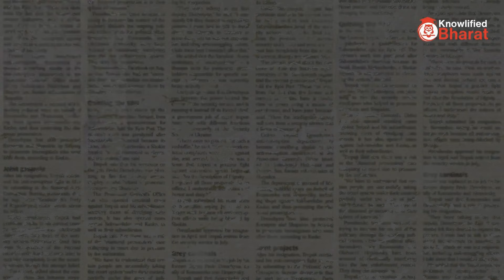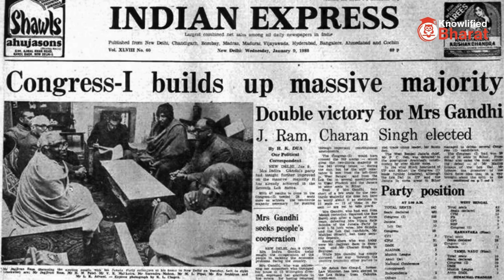Nehru to Narendra Modi: History of Coalition government in India (1951-2024)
About the Video:
Explore the fascinating journey of coalition governments in India, spanning from the era of Jawaharlal Nehru to the present leadership of Narendra Modi. This comprehensive documentary delves into the intricacies of India's political landscape from 1951 to 2024, highlighting the formation, challenges, and dynamics of coalition governments.

Join us as we uncover pivotal moments, key alliances, and significant political shifts that have shaped India's democratic process. From the early days of Nehru's leadership to the multi-party coalitions that defined the late 20th and early 21st centuries, to the current administration under Modi, this video provides an in-depth analysis of coalition politics in India.

Key topics include:

The initial years of single-party dominance and the transition to coalition politics.
Major coalition governments, their policies, and their impacts.
The role of regional parties and their influence on national politics.
Challenges faced by coalition governments and how they were navigated.
Key political figures and their contributions to coalition politics.
Don't miss this insightful journey through India's political history, offering a deeper understanding of the complexities and evolution of coalition governments in the world's largest democracy.

Other Keywords
history of elections in India before independence
landmark elections in history of India
history of elections in India
history of elections in India UPSC
history of Lok Sabha elections in India
history of simultaneous elections in India
BJP history in India
list of prime ministers of India
evolution of Indian polity
all prime ministers of India
election commission of India
election in India
Indian general election

Welcome to Knowlified India’s go-to knowledge destination where you get simplified knowledge of diversified topics. Whether you're a dedicated civil services aspirant or a knowledge enthusiast eager to learn, you are at right place.

In an era where misinformation and superficial content flood the internet, accessing accurate and simplified educational material has become a challenge. Many platforms priorities views over substance, leaving audiences with shallow understanding and even misinformation on crucial subjects.

Recognizing the significance of well-authenticated and researched content, Knowlified emerges as a beacon of clarity and depth. Our mission is clear: to provide comprehensive simplified insights into complex topics spanning economy, geopolitics, history, geography, science, aptitude, reasoning, environment, political science, and job-oriented skills.

Knowlified caters to a diverse audience, including students preparing for competitive exams (including UPSC Civil Services (UPSC CSE), State PCS, UPPSC, MPPSC, MPSC, BPSC, RAS, UKPSC, and more, such as SSC, UPSSSC, IBPS, RRB, etc.), individuals seeking up-to-date information, and anyone craving in-depth understanding. We understand the value of a single platform that offers a complete understanding of various subjects, saving time and effort for our users.

At Knowlified, simplifying complex topics isn't just a goal; it's a commitment. Every piece of content is meticulously crafted, backed by thorough research and authenticity. We strive to ensure that our audience gains not just knowledge, but a deep understanding of the subjects they explore that too in a very simplified way.

Knowlified stands as a trusted source, dedicated to illuminating the complexities of our world through accessible, accurate, and insightful content.